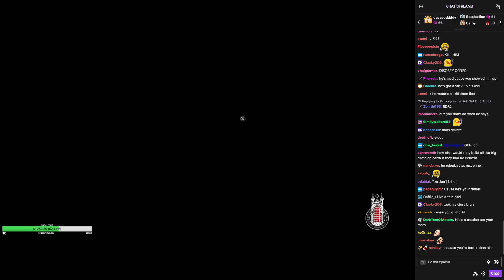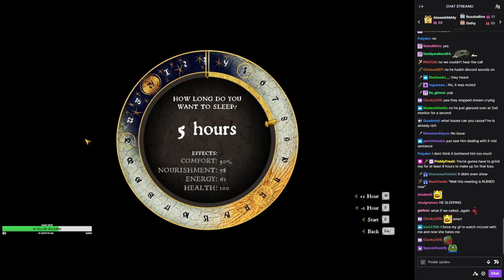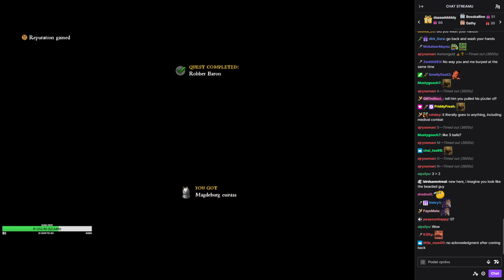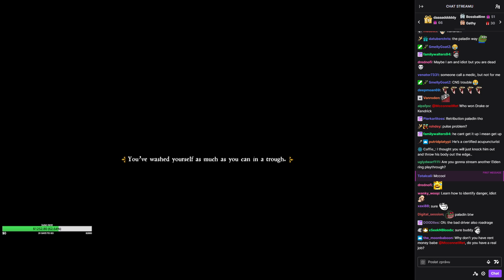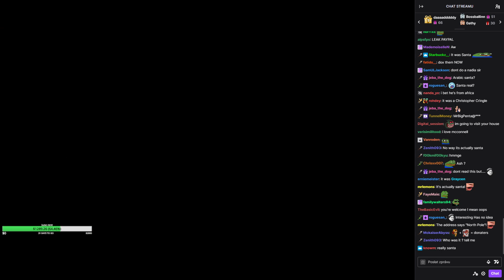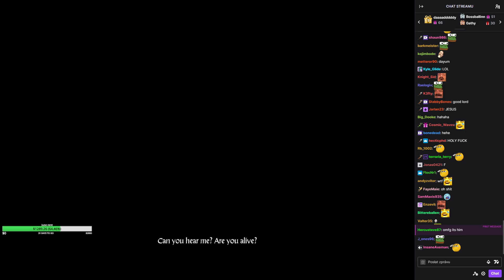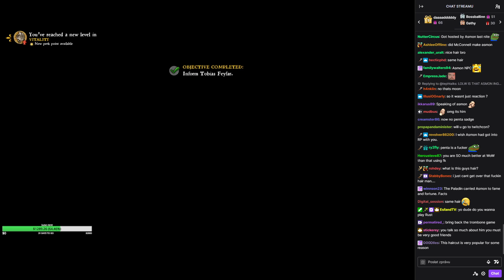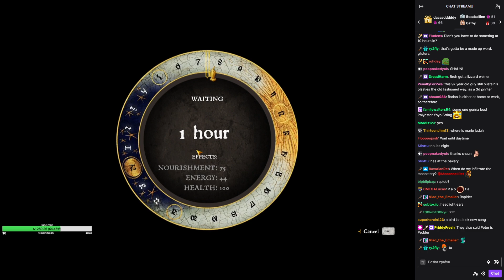McConnellRet plays Kingdom Come: Deliverance [part 59] [day 5]